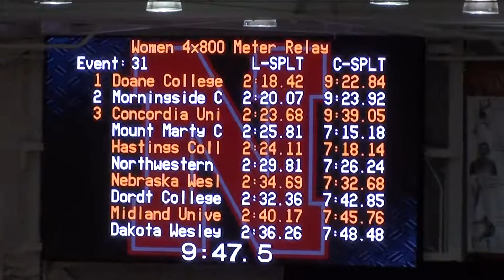2016 GPAC Indoor - Women's 4 x 800m Relay